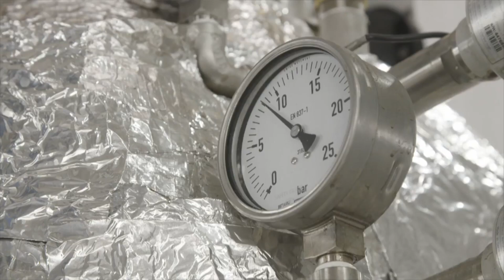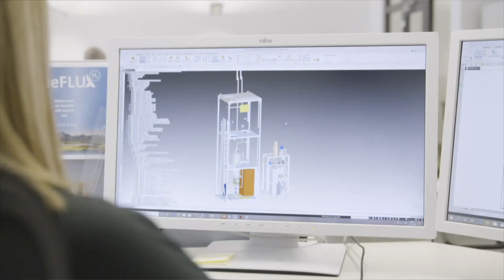MENSCHEN BAUEN ZUKUNFT: Hallen-Neubau der Ziegelei Hörl+Hartmann (Diepold Bauunternehmung)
Ein weiterer Beitrag unserer Sendereihe MENSCHEN BAUEN ZUKUNFT blickt nach Dachau bei München, wo der Ziegelhersteller Hörl+Hartmann eigens eine Anlage bauen lässt, die aus Klärschlamm grünen Wasserstoff erzeugen kann und somit die Ziegelproduktion nachhaltiger macht.